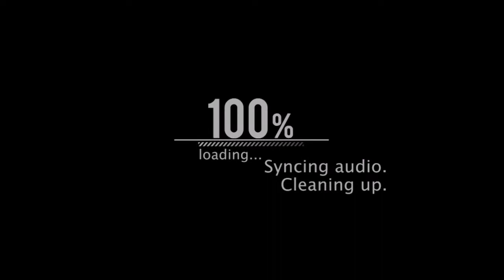Gameboy Montage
Gameplay by: Gameboy5500